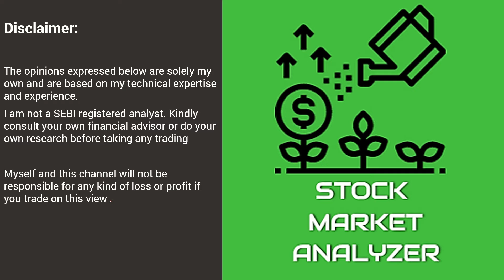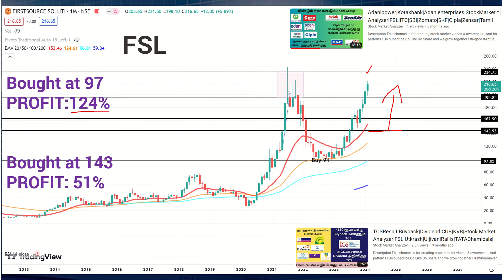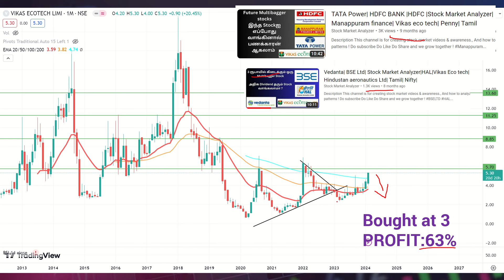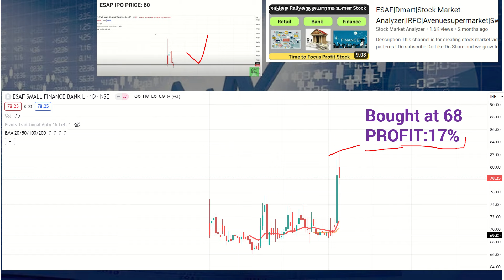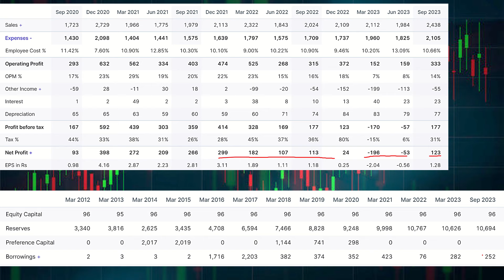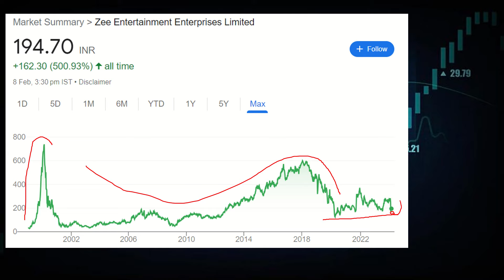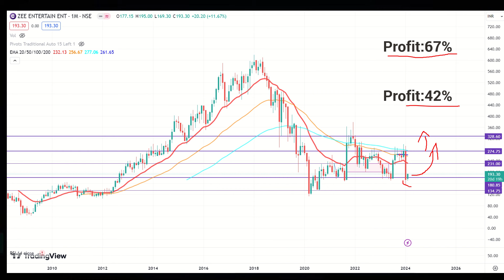Zee entertainment |Stock Market Analyzer|Vikasecotech|FSL|FIrstsource|ESAFbank|Multibagger|Tamil